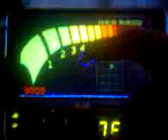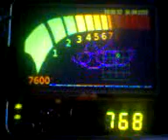On-board computer based on the STM32F4 - Playing wav files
The multifunctional on-board computer based on the Cortex-M4 microcontroller.
Developed from scratch.

The device has a TFT screen 4.3 ", a slot for memory cards microSD, mini-USB port for connection to PC (Mass Storage Device mode), GPS module, a speaker for audio output, 3D accelerometer, optional LED indicator, digital thermometer.

The main functions: determination of temperature and engine RPM, speed of the vehicle (by GPS), GPS-logger, telemetry.

Computer is based on the ARM microcontroller STM32F407 on core Cortex-M4F with 1MB external SRAM. The project uses the operating system FreeRTOS. The microcontroller does not contain MMU, was nevertheless implemented the ability to run the executable files of native applications loaded from a memory card.

Многофункциональный бортовой компьютер.
Разрабатывается с нуля.

Устройство имеет сенсорный TFT дисплей 4,3", слот для карты памяти microSD, разъем mini-USB для подключения к PC в режиме Mass Storage Device, GPS модуль, динамик для вывода звука, 3D акселерометр, дополнительный LED индикатор, цифровой термометр.

Основные функции: определение температуры и RPM двигателя, определение скорости движения транспортного средства (по GPS), функция GPS-logger, запись телеметрии.

Бортовой компьютер построен на базе ARM микроконтроллера STM32F407 на ядре Cortex-M4F с 1Мб внешней статической памяти. В проекте используется операционная система FreeRTOS. Микроконтроллер не содержит блока MMU, тем не менее была реализована возможность запуска исполняемых файлов нативных приложений загружаемых с карты памяти.